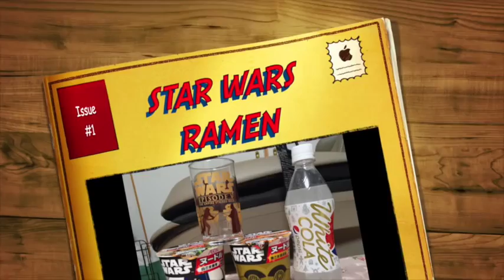Minty Show Ep.41 - STAR WARS VII Ramen Noodles